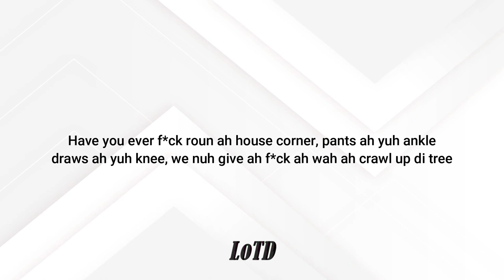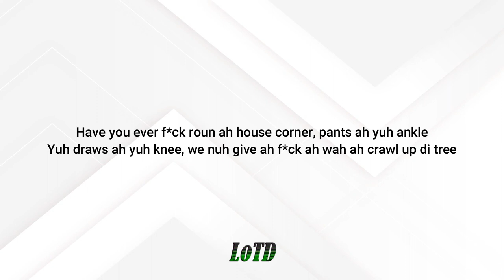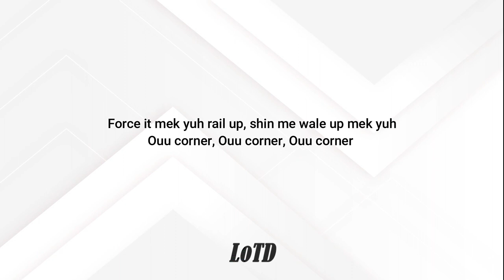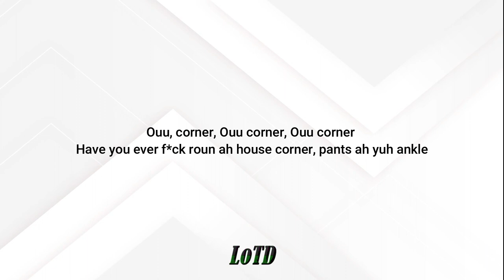Aidona - House Corner (Lyrics)